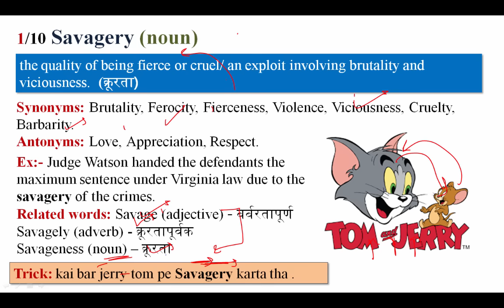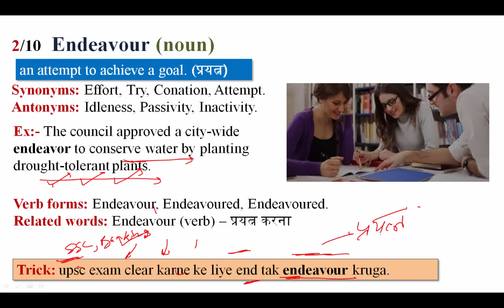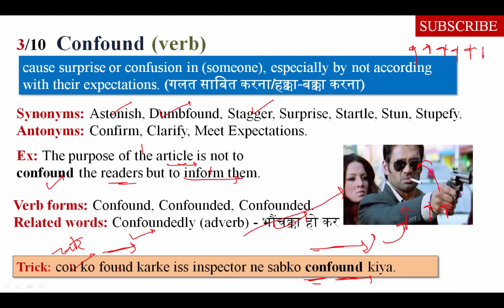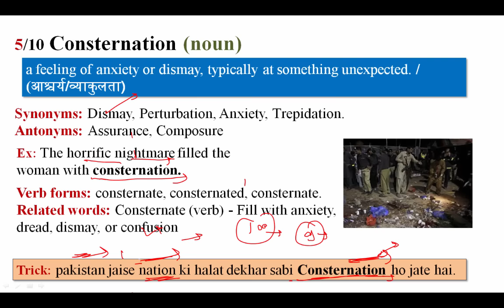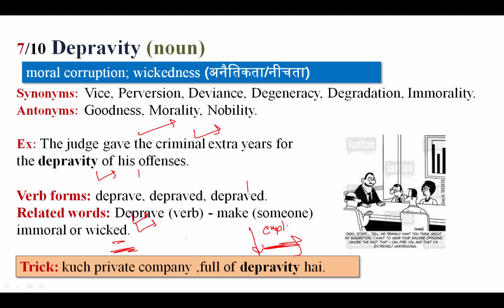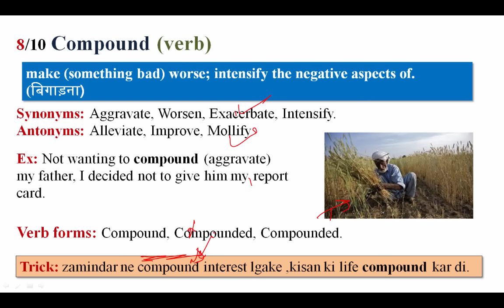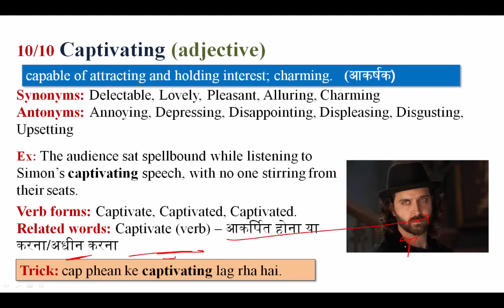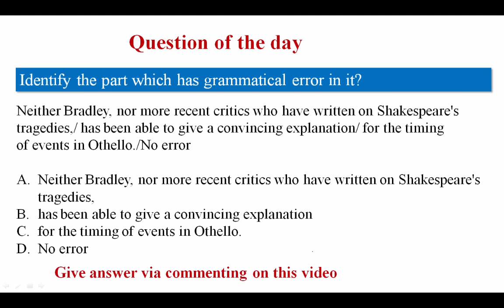Vocab24#59-Savagery,Endeavour,Collaborate,Confound,Wilt,Consternation,Perquisite,Depravity,Compound.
Apart from above, WiFiStudy team also post daily/weekly quiz & capsules for current affairs, GK, English, Aptitude, Reasoning, Computer, Banking & Marketing along with topic wise tests & concepts so that you can easily prepare any topic here. The most important thing is that there is no charge for these stuff, it’s totally free of cost except some study packages (online test series / mock tests) which having many additional features. Daily The Hindu Vocabulary (24 FEB, 2017) - Learn New Words with Tricks.